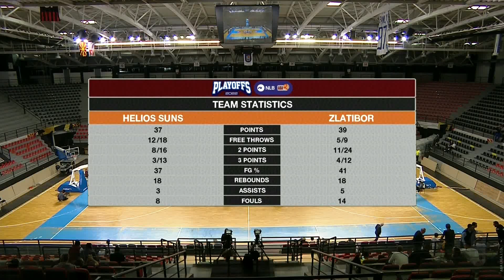NLB ABA League 2 2021/22 highlights, Quarterfinals: Helios Suns - Zlatibor (13.4.2022)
Take a look at the highlights of the 2021/22 season NLB ABA League 2 game between Helios Suns and Zlatibor in Jane Sandanski Arena, Skopje.